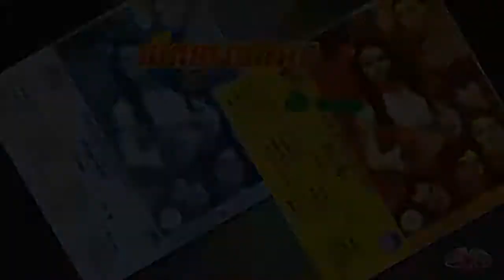Berk Tvea Mork Oun / បើកទ្វារមកអូន - វ័រ សារុន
ច្រៀងដោយ: វ័រ សារុន
កាស្សែតចម្រៀង វ៉ោយ ហូរ ទី១